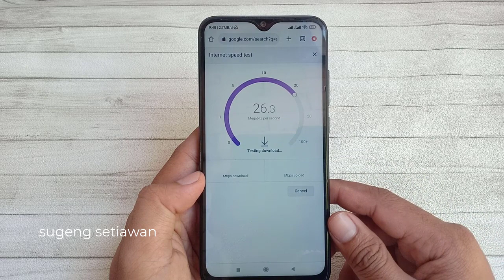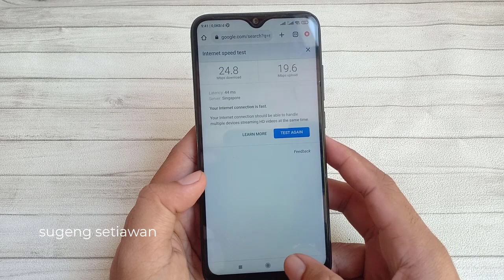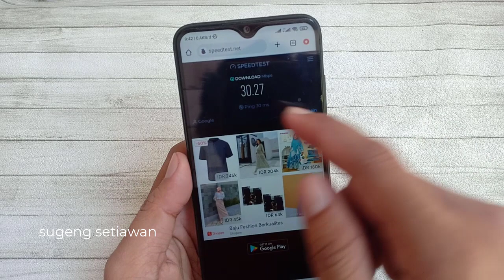cara cek kecepatan internet di android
cara cek kecepatan internet di android bisa digunakan untuk semua merk hp.

nah pada video kali ini kita akan bahas bagaimana cara cek kecepatan internet di hp android dengan mudah tanpa perlu install aplikasi tambahan lagi. selain cek kecepatan kartu kalian juga bisa cek kecepatan wifi juga dengan cara ini